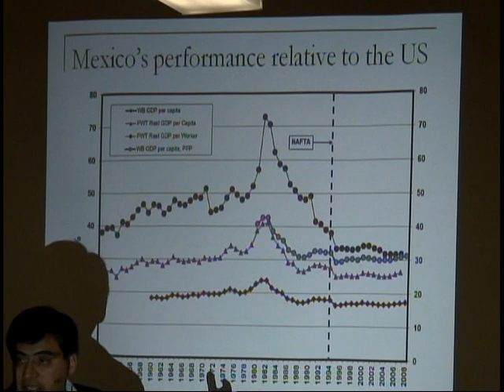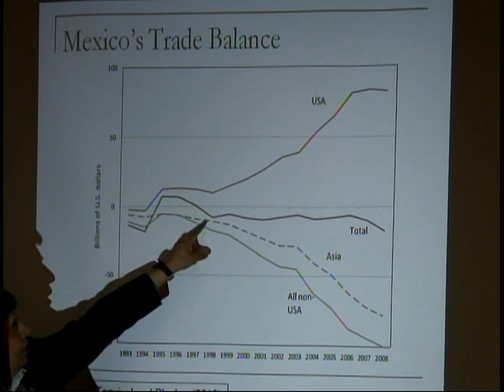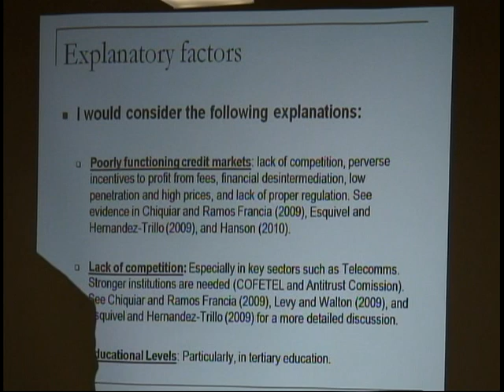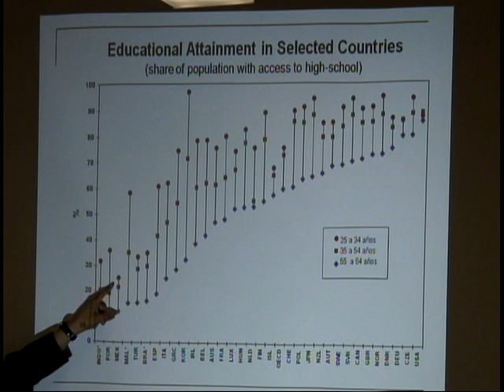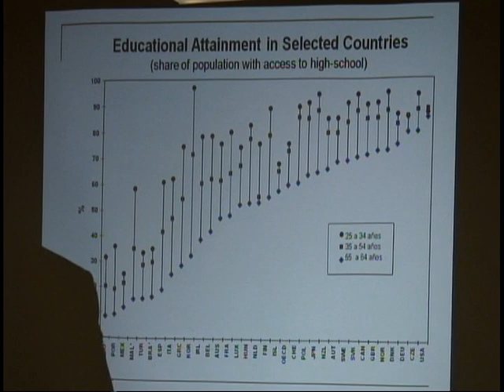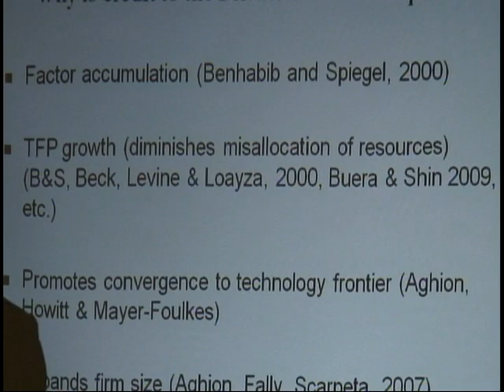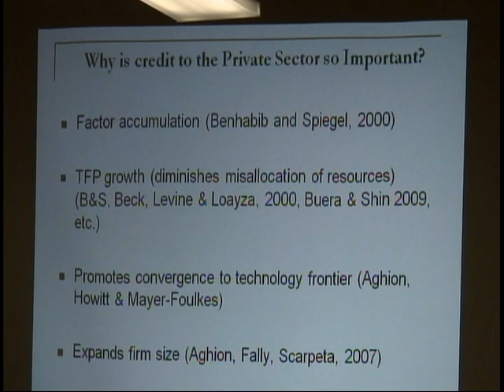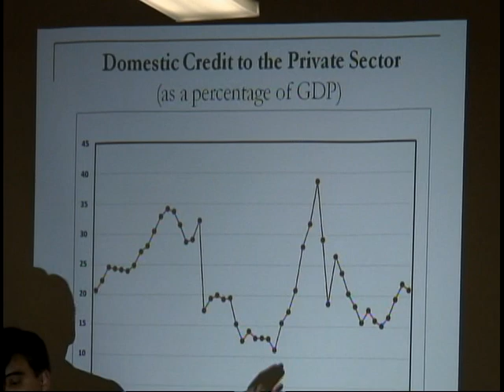Why Isn't Mexico Rich? Why Should it Be? (Part 3)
Lecture: "Why Isn't Mexico Rich? Why Should it Be?" presented by Gerardo Esquivel Hernandez, Professor of Economics, El Colegio de Mexico &  Harris School of Public Policy, University of Chicago (4/26/11)